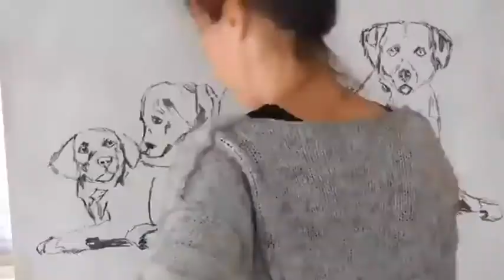Border Collie Dog Speed Painting Time Lapse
Border Collie Puppies Speed Painting

Materials used:
Acrylic under painting, Oil Paints to finish
Wood panel